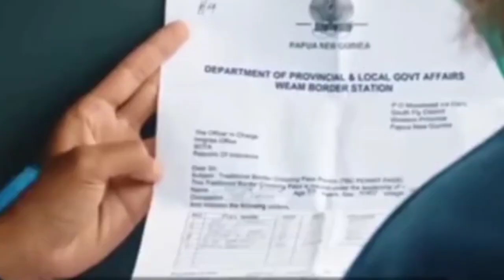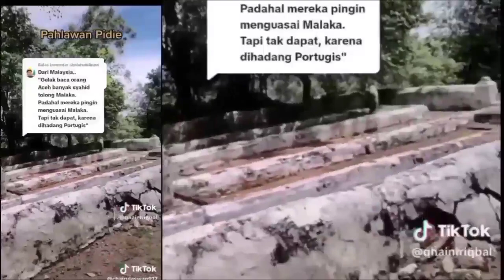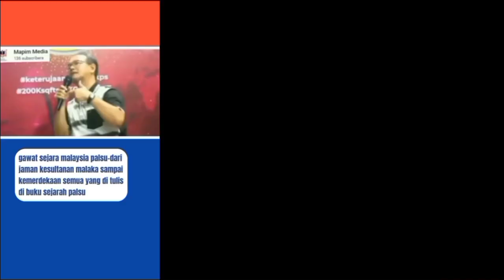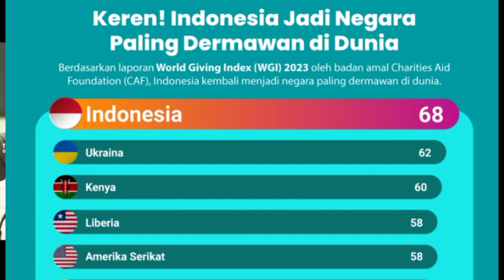Ustadz Dari Malaysia: Orang Bugis Yang Banyak Menolong Kita❗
Sumber: TikTok